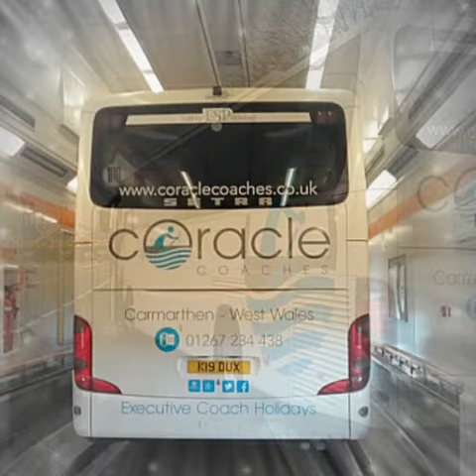Coracle Coaches Photos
Photos of some quality Coracle Coaches vehicles